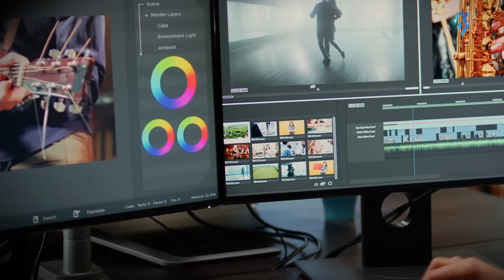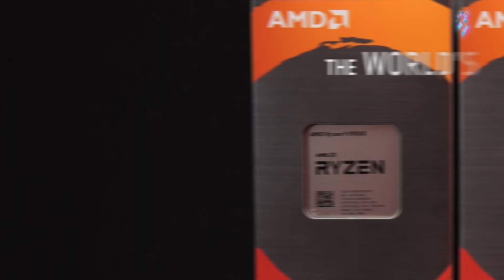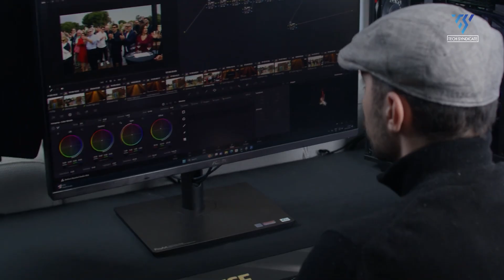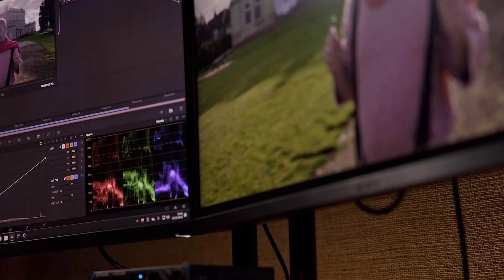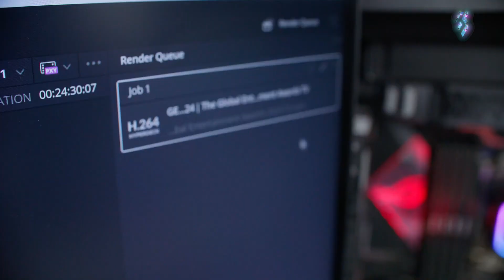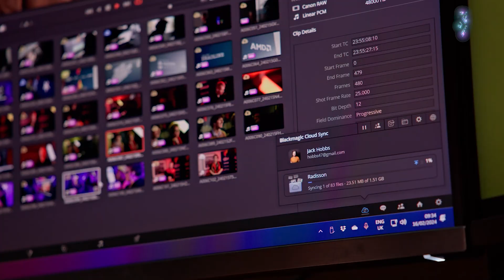AMD Ryzen 9000X3D - 30% Faster?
As anticipation builds for the next major advancement in processing power, AMD's upcoming Ryzen 9000X3D series is generating significant buzz. While details remain uncertain, there's increasing excitement about the potential performance gains these processors could offer. In this video, we have talked about all the rumors about this AMD Ryzen 9000X3D- Could they deliver a 30% speed boost?
Timestamp:
00:00 - Intro
00:49 - Ryzen 9000X3D - Special?
02:26 - Full Overclocking Support:
03:48 - Expected release date
04:25 - Final thoughts
05:06 - Outro